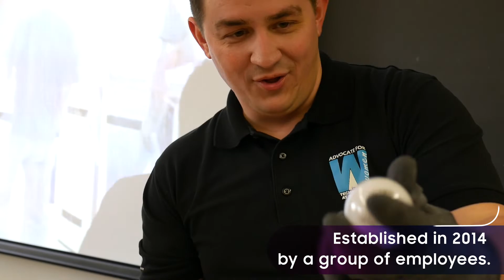Employee Resource Group: Women in Technology at Samsung Austin Semiconductor (WITS) - Full length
The mission of the Women in Technology at Samsung (WITS) is to unite, empower and create a community to inspire women to achieve their full potential in career, life and leadership at Samsung Austin Semiconductor.

WITS members are passionate about technology, learning and helping others.